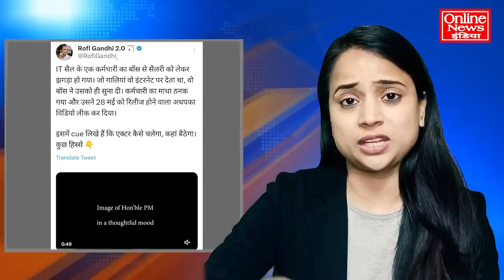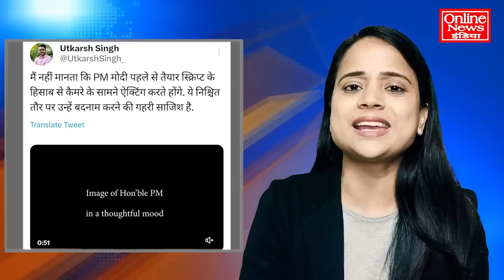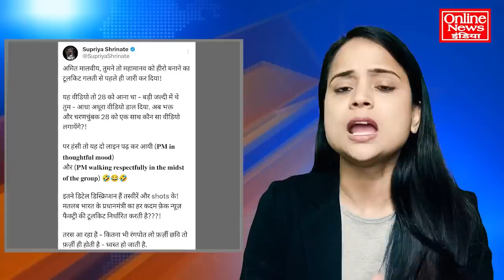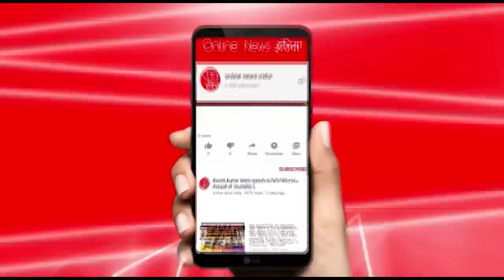संसद के उद्घाटन का वीडियो लीक हुआ, फिर BJP नेताओं ने डिलीट किया